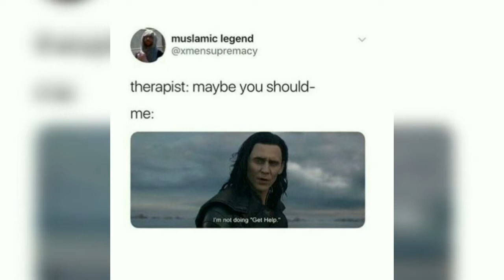Only Marvel Fans will find it funny!(Part 2)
Enjoy the hilariously funny Endgame memes!